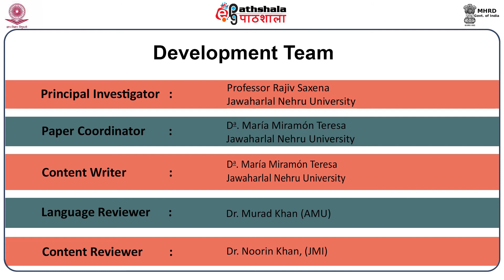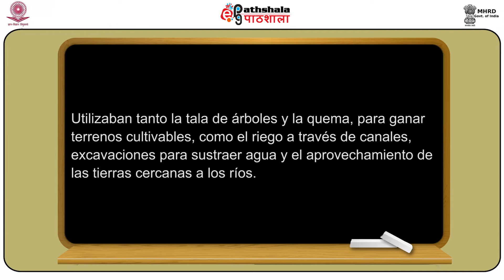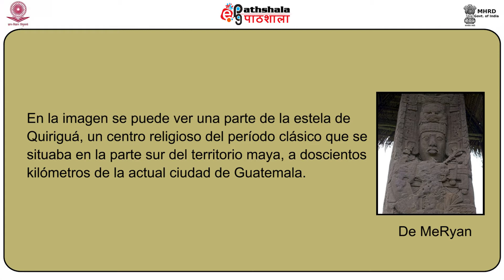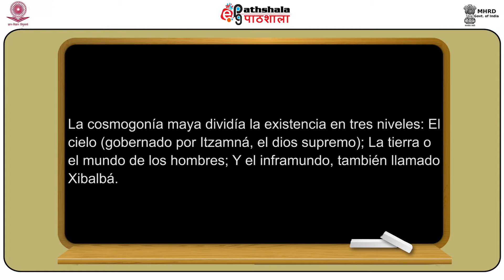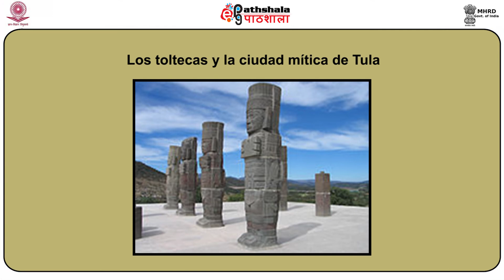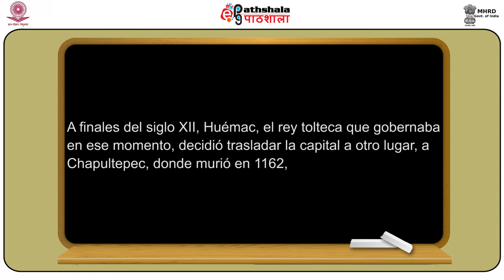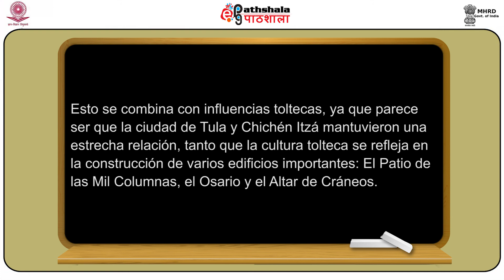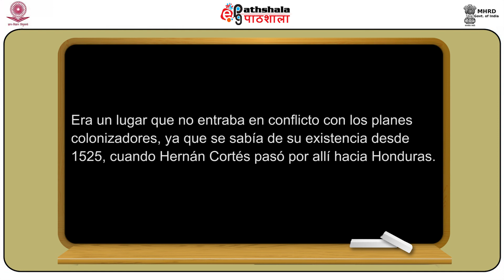M-03. El área cultural mesoamericana: los orígenes de la civilización en Mesoamérica..